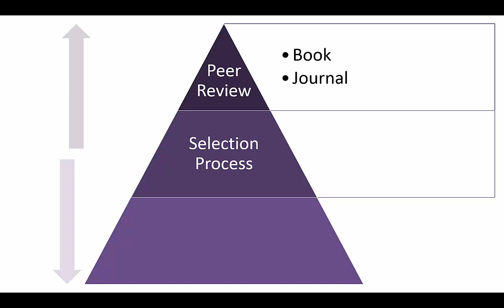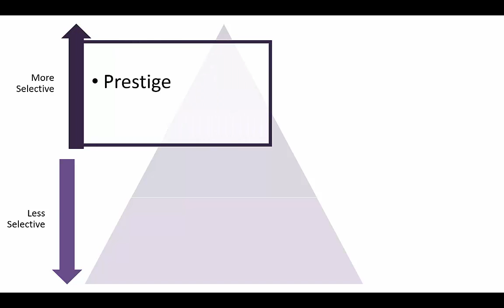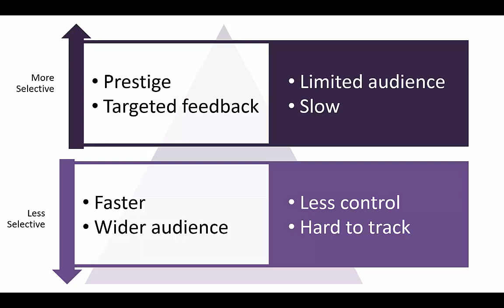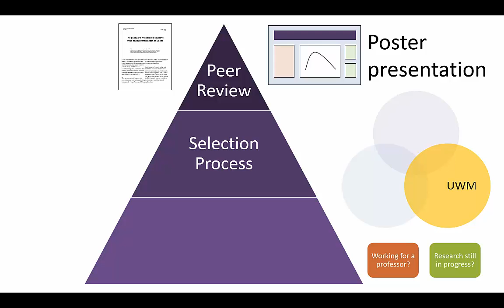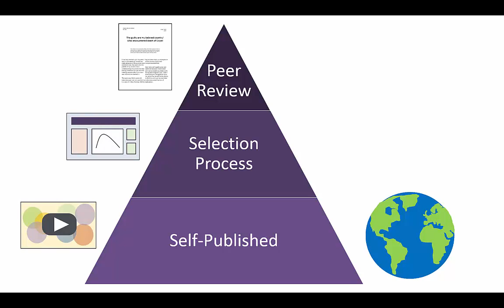Publishing Your Work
There is a wide range of more selective and less selective options for publishing your undergraduate research, all of which offer different benefits and limitations. Learn about the characteristics of scholarly journals, poster presentations, self-published media, and institutional repositories in order to choose the venue that best meets your publishing goals.